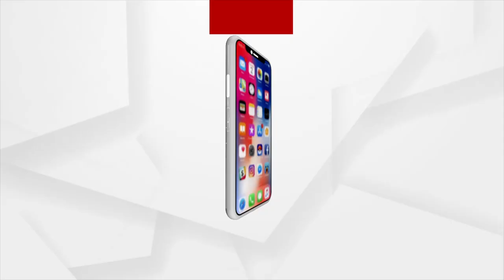Ayodhya Festival 2022 at New Delhi Gandhi Memorial and Darshan Rajghat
The Ayodhya festival 2022 has been celebrated at the Gandhi Memorial in New Delhi. The event was held on the culture and traditions of Ayodhya. The Union Minister of Education also attended the function.